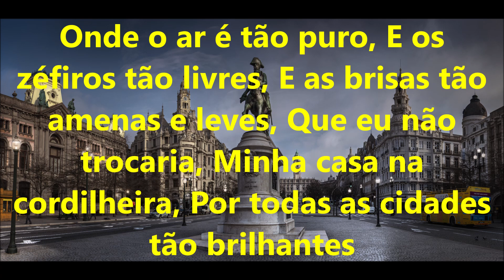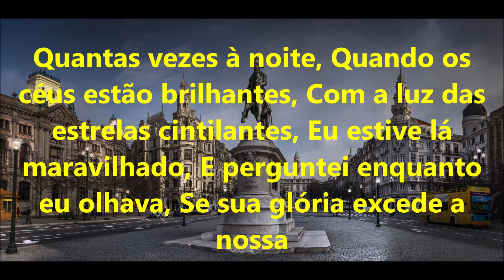casa na serra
Meus queridos todos em Portugal aqui é uma canção inglesa casa na serra